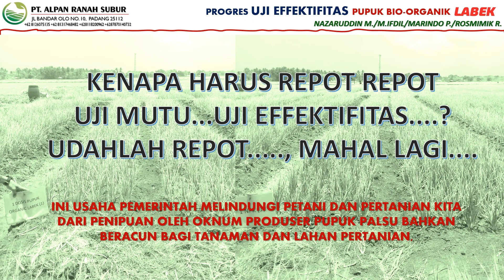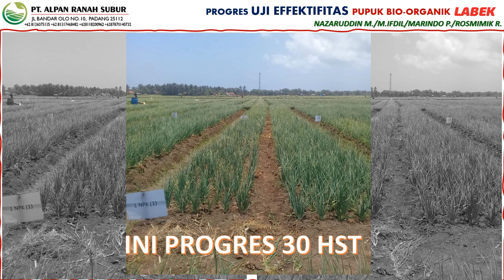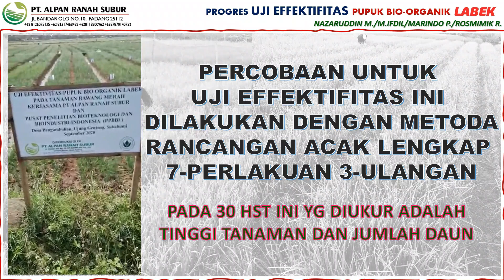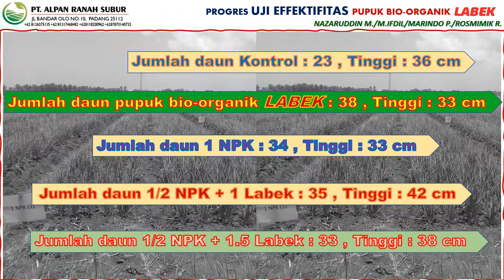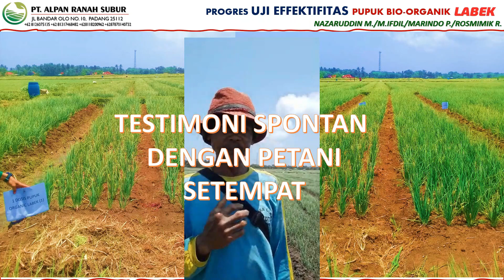LABEK SERIE 3 PROGRESS UJI EFFEKTIFITAS 30 HST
Assalamu'alaikum, Bpk/Ibu, Sdr/Sdri ku semua.
Pada video LABEK SERIE 3 ini, kita akan lihat progress Uji Effektifitas LABEK pada 30 HST (Hari Setelah Tanam). Uji Effektifitas Pupuk Bio-Organik LABEK ini, Alhamdulillah, memberikan hasil yg menggembirakan. Bagi kami, Uji Effektifitas ini bukan hanya sekadar mendapatkan Ijin Edar saja, tapi lebih dari itu, kita benar benar ingin mengetahui secara objektf, sebagus apa Effektifitas pupuk bio-organik LABEK ini. Kalau hanya untuk mendapatkan ijin edar, nggak perlu capek capek melakukan perjalan 12 jam p/p ke lokasi percobaan.
Tapi, kita bersyukur, kesimpulan sementara dari hasil pengukuran ini, pupuk bio-organik LABEK, insyaaAllah akan memberikan keuntungan ganda kepada petani, yaitu (1) biaya pupuk menurun, (2) produksi meningkat. Nanti setelah panen akan kita hitung secara detil. Do'akan uji effektifitas ini berjalan lancar sampai kebun percobaannya panen.
Kalau ada yg akan di diskusikan silahkan kontak kami viaWA di 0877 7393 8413  aau hubungi via HP/WA Tenaga Ahli kami di : 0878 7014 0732
Terimakasih
Wassalam